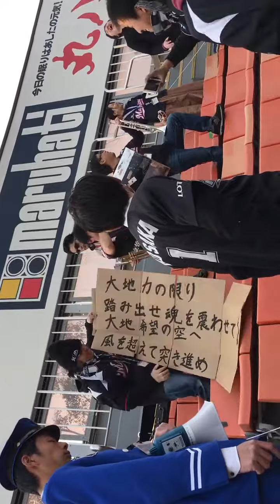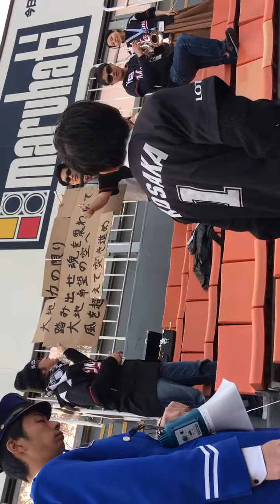20170323 千葉ロッテマリーンズ勝利の瞬間と二次会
2017年3月23日 横浜対千葉ロッテ
千葉ロッテマリーンズ 勝利の瞬間と二次会です！縦画面をロックしてみ視聴してください！